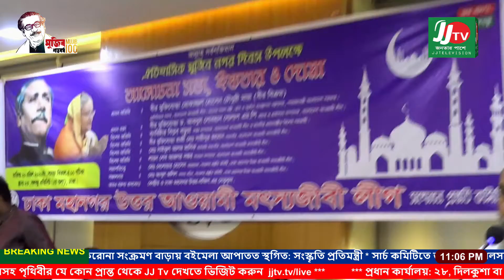মুজিবনগর দিবস উপলক্ষে মৎস্যজীবী লীগের ইফতার ও দোয়া মাহফিল আলোচনা সভা অনুষ্ঠিত